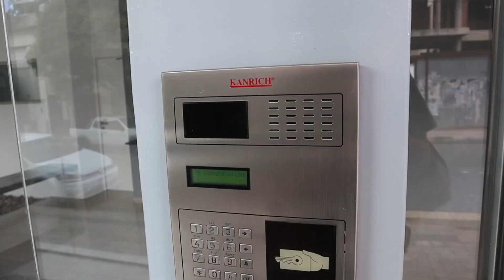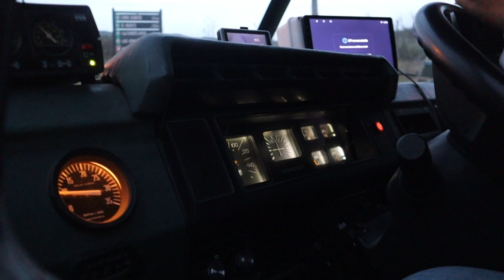F1CK THUMNAILS * A VLOG IN ARGENTINA